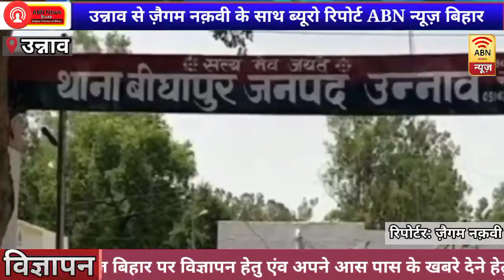लोकतंत्र के चौथे स्तंभ पत्रकार ने थाने के लगाए चक्कर फिर भी नहीं मिल रहा इंसाफ | ABN NEWS BIHAR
*ब्रेकिंग न्यूज़*
लोकतंत्र के चौथे स्तंभ पत्रकार ने थाने के लगाए चक्कर फिर भी नहीं मिल रहा इंसाफ फिर एक बार उत्तर प्रदेश सरकार योगी आदित्यनाथ जी पर उठ रहे हैं सवाल क्या पुलिस प्रशासन योगी जी की नहीं मान रहे फरमान जी हां हम आपको बताते चलें बात है जनपद उन्नाव के थाना बीघापुर ग्राम अमरपुर गांव में लाइव टीवी एक्सप्रेस ब्यूरो चीफ कपूरचंद के यहां गांव के ही कुछ नशेड़ी गुंडे संजय श्री राम और राम आसरे सहित कई गुर्गों के साथ मिल कर ब्यूरो चीफ कपूरचंद  के बरामदे में लगी टीन सेट कुछ दिन पहले गिरा दिए थे जिसकी कार्यवाही थाना बीघापुर में तहरीर देकर की थी जिसकी कोई कार्यवाही अभी तक नहीं हुई इसी तरीके से संजय व श्री राम जैसे गुंडों के हौसले बुलंद होने लगे इस पर उन्होंने कपूरचंद के परिवार के लोगों से मिल कर सुलाह करने के लिए दबाव बनाया और जान से मारने की धमकी देने लगे यह सुन ब्यूरो चीफ कपूर चंद ने दोबारा इसकी मामले को लेके थाना बीघापुर में दी और अपने पूरे पत्रकार संघ को व न्यूज 24 समाचार विशेष संपादक को बुलाकर पत्रकार संघ के सभी को बुलाकर अपनी बात कही जिन्होंने मीडिया के माध्यम से बाइट देकर पत्रकार की आवाज को उठाने की बात कही ताकि शासन और प्रशासन की कानों तक पत्रकारों  की आवाज पहुंच जाए और उन्हें इंसाफ मिल सके। पत्रकार लोकतंत्र के चौथा स्तंभ कहा जाता है जब लोकतंत्र का चौथा स्तंभ ही संकटों में गुजर रहा है तो हम आप समझ सकते हैं।

👉 खबरे जो देश को रखे आगे, बने रहे सिर्फ ABN NEWS BIHAR के साथ

                   धन्यवाद
अभिषेक पाण्डेय ( ABN न्यूज़ बिहार )

👉 Follow us on DailyHunt :- @abnnewsbihar

👉 Follow us on Public App:- @abnnewsbihar

Copyright Disclaimer Under Section 107 of the Copyright Act 1976, allowance is made for "fair use" for purposes such as critism, comment,news reporting,teaching and research.Fair use is a use permitted by copyright statute that might otherwise be infringing. Non-profit, educational or personal use tops the balance in favor of faitr use.

please,please